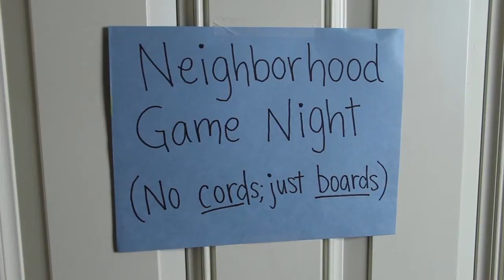Board Game Night: No Cords Just Boards (TV Commercial) | Hasbro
Throw your smart phones and tablets aside and unplug yourself!  It's time to reconnect with your friends, neighbors, and family in the real world instead of through texts and the virtual world.  When was the last time you put down your phone to enjoy some quality time with your friends?  Hasbro offers fun board games for all ages that set the mood and get the party going.  We ask no cords, just boards for one night.  Hasbro board games featured in this game: Monopoly, Scrabble, Yahtzee, Life, and Battleship.  Visit the Hasbro website to shop all the best board games.  You can never have enough!